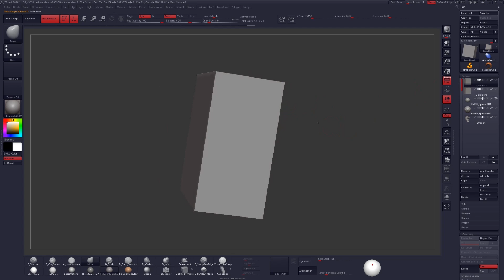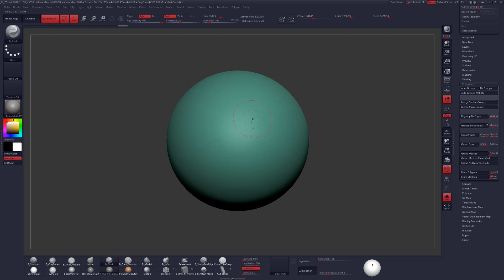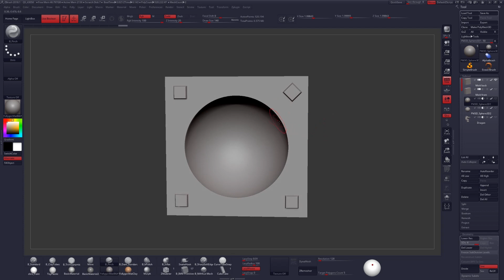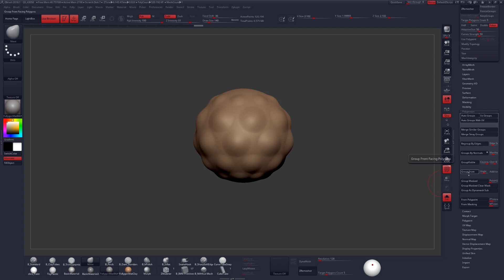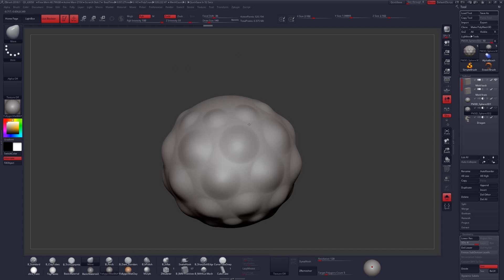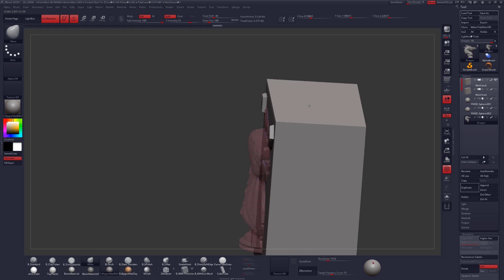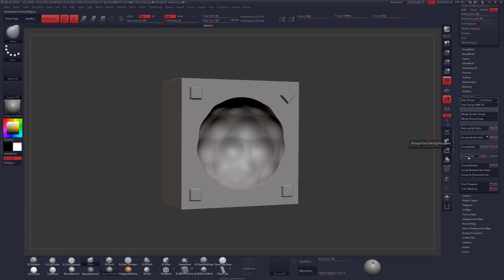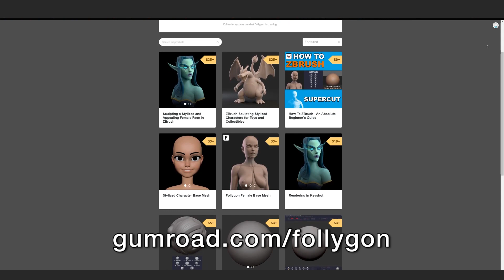An Easy Way to Prepare 3D Models for Molding - ZBrush Tutorial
In this ZBrush tutorial, I'll show you an easy way to prepate 3D models for molding using the Polygroup Front function. This is specifically for finding seam lines, typically for simple two part molds. It can also be used to find where you might need to draft parts to avoid mold locking. We will also look at a more complicated model that might need to me split up into a more complex mold or roto casted.